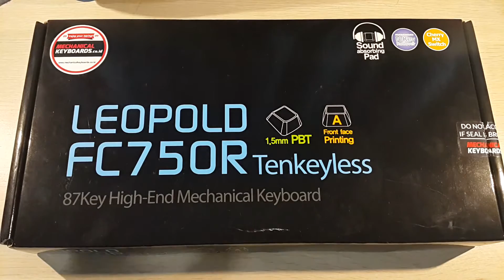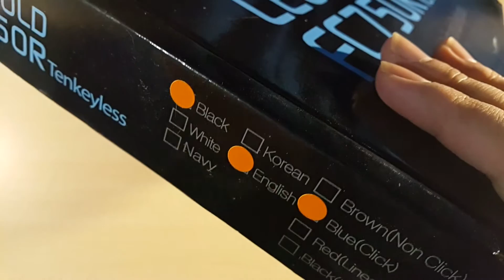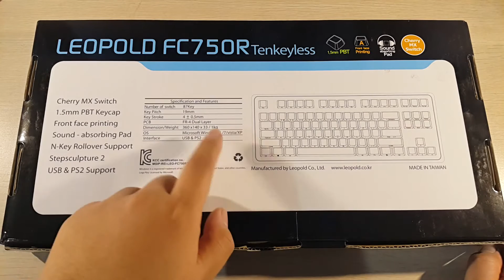Unboxing & Hands On : Leopold FC750R TKL Mechanical Keyboard (Indonesia)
haloo semuanya , hari ini saya akan mengunboxing dan memberikan sedikit handson dari sebuah keyboard mechanical merk korea yaitu leopold dengan tipe FC750R (Blue Switch)

harga untuk keyboard ini berkisar antara 1,5 jt an

kalo ada pertanyaan langsung tanyakan di video ini ya

terimakasih